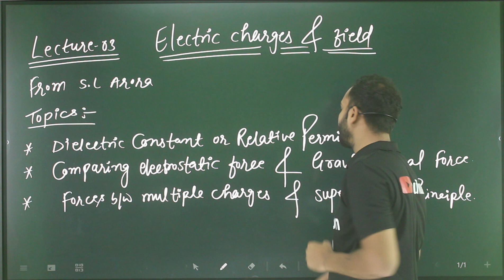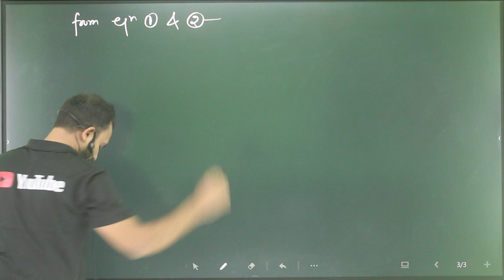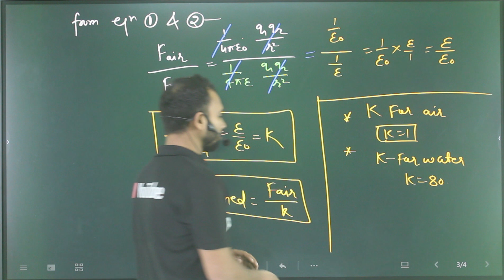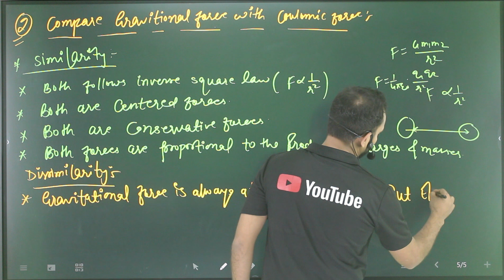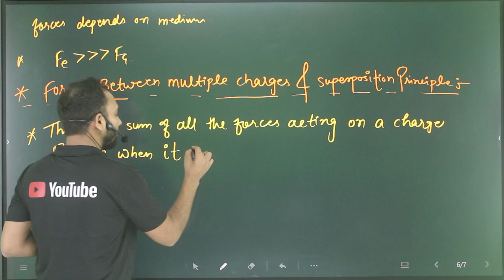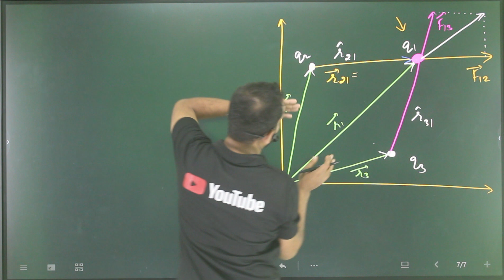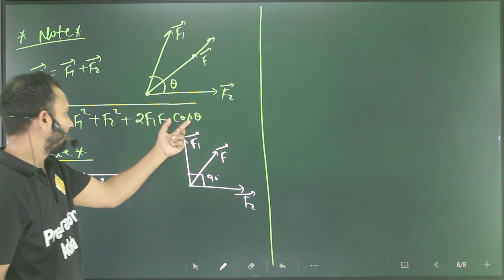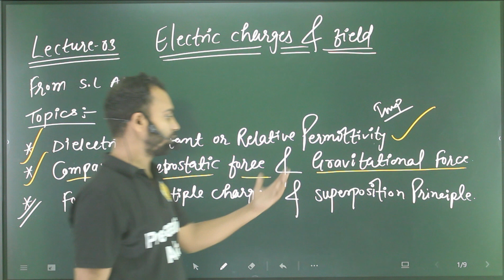L-3 electric charges and filed/dielectric constant or relative permittivity/superposition principle